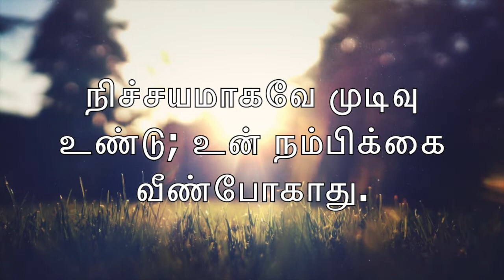இன்றைய வசனம் [11/07/2019] - Today Bible Verse - Tamil Bible Verse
அதிகாலையில் என்னைத் தேடுகிறவர்கள் என்னைக் கண்டடைவார்கள் -  நீதிமொழிகள் 8:17